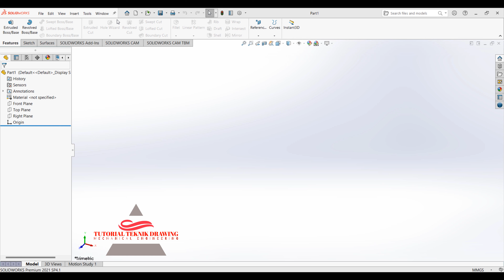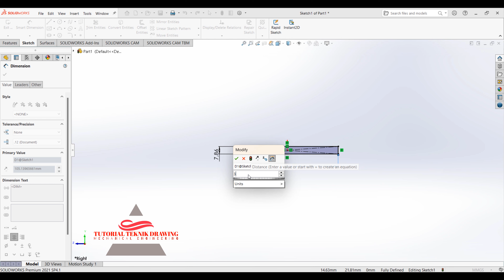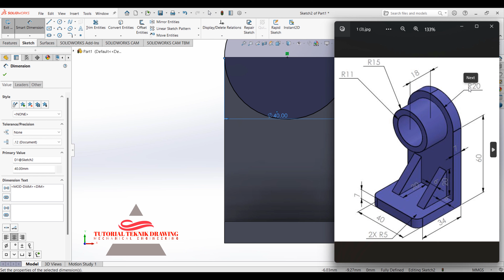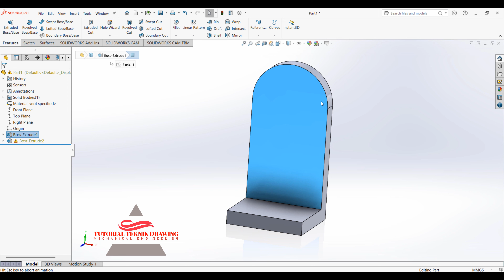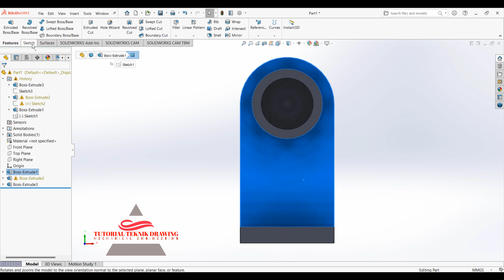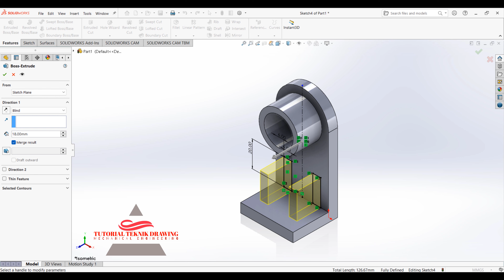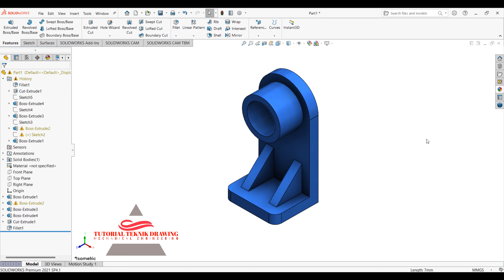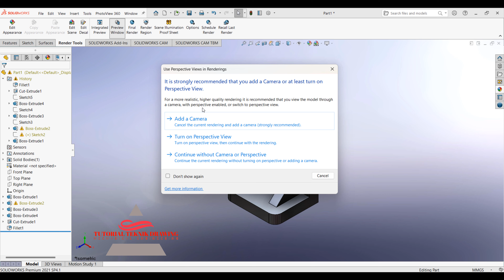Solidworks Mechanical drawing untuk pemula 3D | 13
Mengapa penting untuk mempelajari SOLIDWORKS? Nah, inilah alasan utamanya.
SOLIDWORKS adalah program perangkat lunak CAD terkemuka di dunia.
Jika sebuah perusahaan ingin merancang komponen dan modul yang kompleks untuk produk mereka atau bahkan pabrik mereka, mereka perlu menggunakan perangkat lunak ini.
Juga, jika Anda ingin memproduksi komponen dengan ukuran dan kompleksitas tertentu secara efisien, maka Anda memerlukan dokumentasi yang solid yang dapat digunakan sebagai cetak biru oleh para insinyur selama proses manufaktur.
SOLIDWORKS adalah perangkat lunak CAD dan telah mendapatkan popularitas dalam beberapa tahun terakhir.
Dapat digunakan untuk merancang alat, mesin, pesawat terbang, dan alat berat lainnya. Muncul dengan banyak fitur canggih yang dapat membuat hidup Anda lebih mudah.
kali ini saya akan buatkan tutorial 3D, Mohon maaf kalau ada kesalahan dalam kata bahasa semoga bermanfaat untuk ilmu dan pengetahuan untuk dasar 3d SOLIDWORKS.

- Processor: 3.3 GHz (di sarankan lebih dari 4 GHz)
- Operating System: Windows 10/11 64-bit.
- Memory: 16GB to 32GB
- Hard Drive: Solid State Drive (SSD), minimal 20GB ruang kosong.
mahasiswa teknik mesin,
SoliWorks mechanical,
SoliWorks 2Dimensi,
SoliWorks 3Dimensi,
Pemula SoliWorks,
tutorial solidworks,
latihan SoliWorks,
teknik drawing
tutorial teknik drawing
Solidworks cam